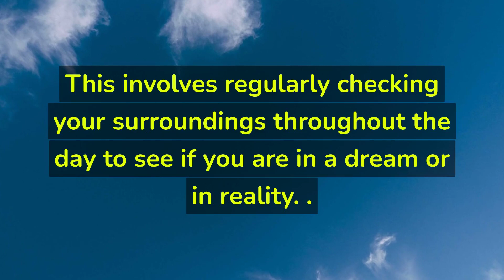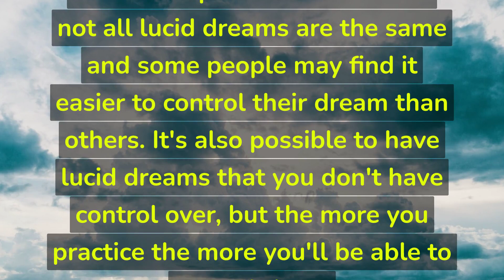Master Lucid Dreaming: Proven Techniques to Control Your Dreams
In this video, we'll be showing you how to easily create your own lucid dreams. Lucid dreams are a great way to learn more about yourself and your dreams.

 lucid dreaming is a state where you are aware that you are dreaming and you can control your dream environment. by following our simple tips, you can easily create lucid dreams that are informative and fun!

FRree Archetype Reading Reveals Your Personality Quirks, Innate Talents,